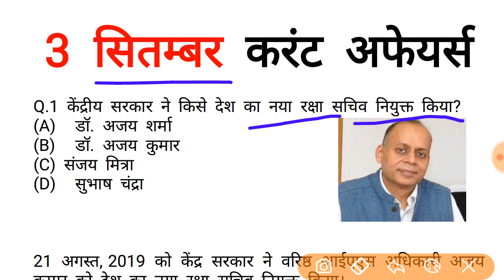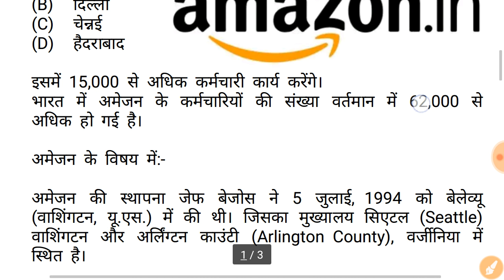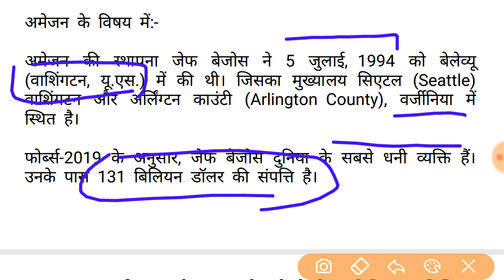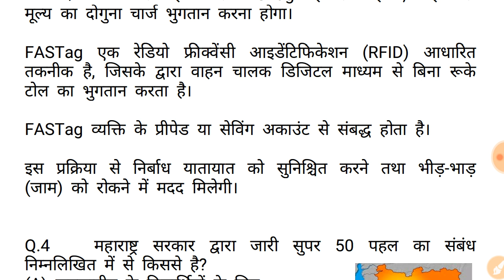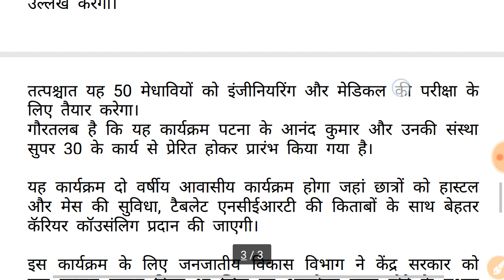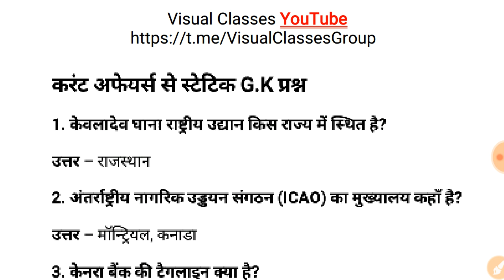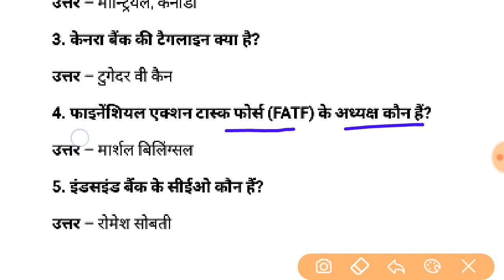3 September 2019 Current Gk All comptative exam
राजस्थान की नदियाँ ट्रिक